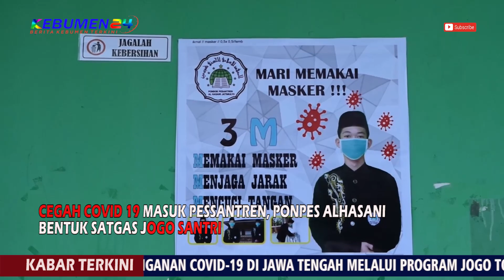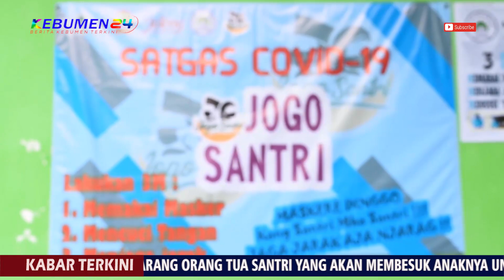Ponpes Alhasani Alian Kebumen, Bentuk Tim Satgas Jogo Santri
Tidak Patuhi Protokol Kesehatan, Satgas ‘’Jogo Santri’’ Alhasani Terapkan Sanksi Baca Alquran

ALIAN, Kebumen24.com -  Upaya penanganan covid-19 melalui program ‘’ Jogo Santri’’ telah diaplikasikan di lingkungan pondok pesantren. Salah satunya dilakukan oleh pondok pesantren alhasani desa jatimulyo kecamatan alian kebumen.

Selain secara ketat menerapkan protokol kesehatan, seluruh aktivitas mengaji dan lainnya, juga dilakukan dengan disiplin menerapkan 3 m yakni memakai masker, menyediakan tempat cuci tangan, dan menjaga jarak.

Seperti yang diterapkan pada Minggu 11 Oktober 2020. Tim Satgas Jogo Santri tak segan segan memberikan sangsi kepada santri yang tidak mematuhi protokol kesehatan. Meski begitu sanksi yang diterapkan lebih bersifat edukasi dan bermamfaat bagi santri.

Adapun hukuman yang diberikan, yakni membaca amalan surat pendek, amalan kitab, serta hukuman olaharaga fisik seperti senam atau pushup.

Pengasuh Pondok Pesantren Alhasani Gus Fachrudin Achmad Nawawi menjelaskan, Tim Satgas Jogo Santri yang dibentuk sejak bulan agustus 2020 lalu ini terdiri dari santri senior putra dan putri. Mereka bertugas menjaga dan mangawasi keluar masuknya para santri dengan maksut untuk mencegah penularasan virus covid 19 di lingkungan pesantren.

‘’ Tugas meraka yaitu melakukan penertiban dan pendisiplinan kebersihan lingkungan pesantren. Mulai dari dikamar kamar santri hingga penerapan protokol kesehatan para santri saat beraktivitas di pondok,’’ungkapnya.

Selain itu, satgas jogo santri juga bertugas memberikan sosialisasi, edukasi kepada para santri agar paham akan pentingnya protokol kesehatan. Disis lain, Satgas Jogo Santri juga akan mencatat seluruh tamu pondok termasuk melarang sementara waktu bagi orang tua santri yang akan membesuk anaknya.

‘’Untuk sementara waktu kita tidak perbolehkan orang tua yang ingin membesuk anaknya. Kecuali sangat penting, itupun harus mengikuti penduan protokol kesehatan yang diterapkan jogo santri,’imbuh Gus Fachru.

Sementara itu, Ketua Satgas Jogo Santri Ponpes Alhasani Ahmad Muzaini berharap, dengan adanya satgas jogo santri ini para santri bisa lebih mematuhi protokol kesehatan agar terhindar dari wabah virus covid 19.

‘’ Kita ingin para santri bisa terus mematuhi protokol kesehatan tanpa harus ada yang mengawasi,’’ujarnya. (K24/THR).